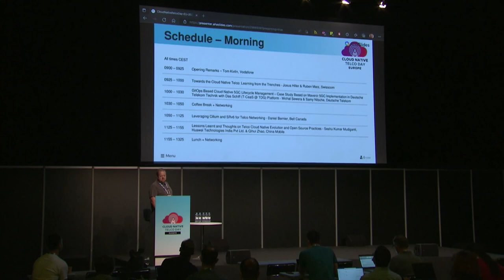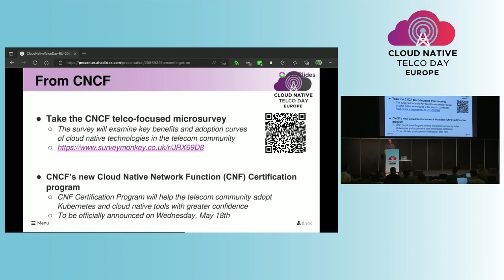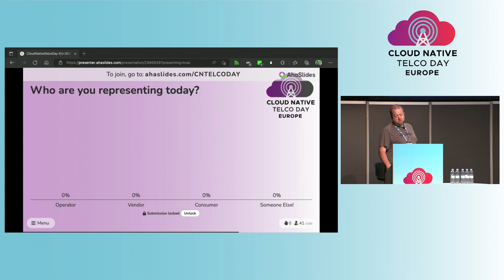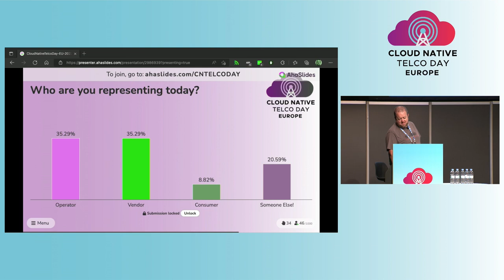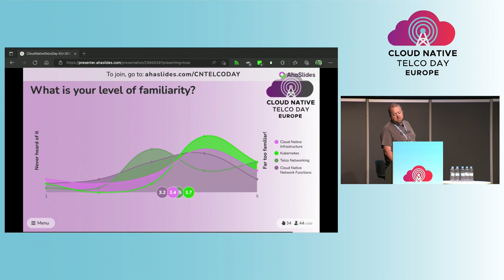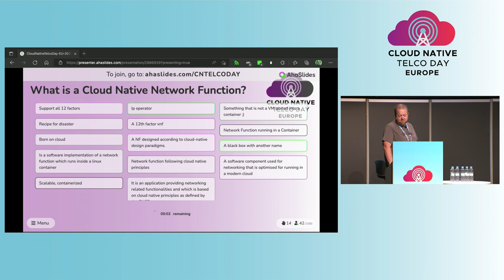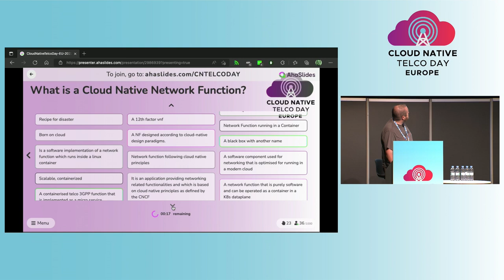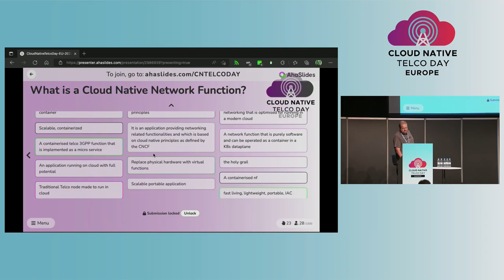Opening Remarks - Tom Kivlin, Vodafone